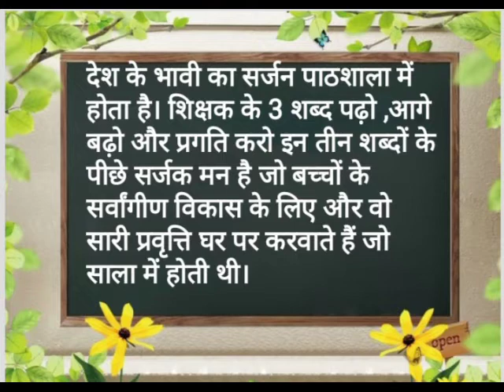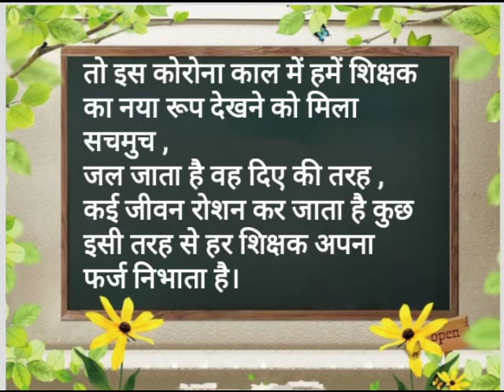ओनलाईन शिक्षण दौरान शिक्षक की भूमिका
इस कोरोना काल में छात्रों का शिक्षण ऑनलाइन हो रहा है इस समय में शिक्षक की भूमिका बहुत ही बड़ी हो जाती है तो इस शिक्षक दिन निमित्त पर यह नया विषय हम आपके लिए लेकर आए हैं।onlineearning